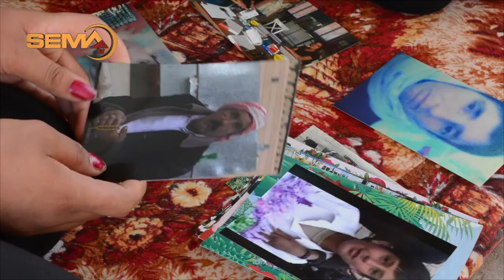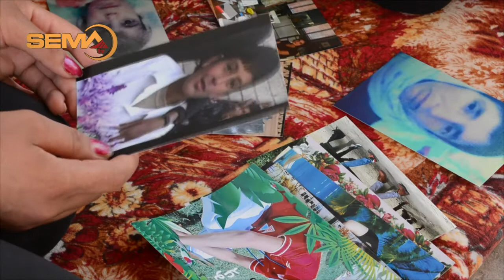پەروین ناجیەکا ژ دەستێ داعش بەحسا چیروکا تراجیدیا خو دکەت